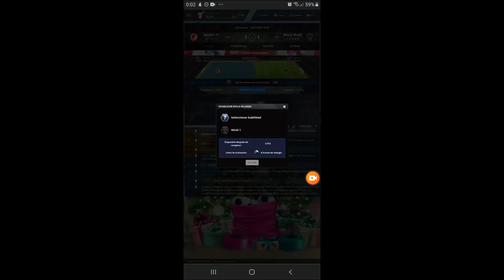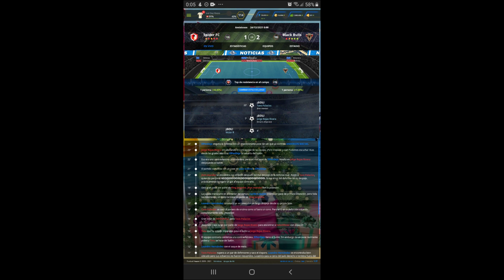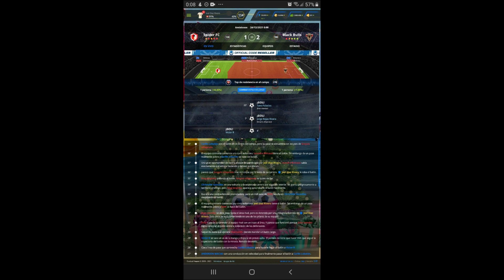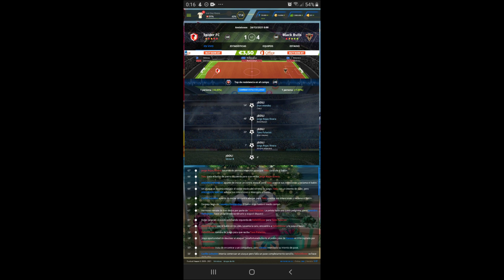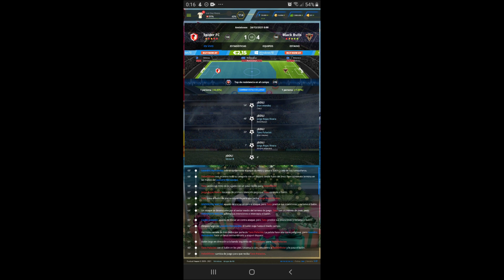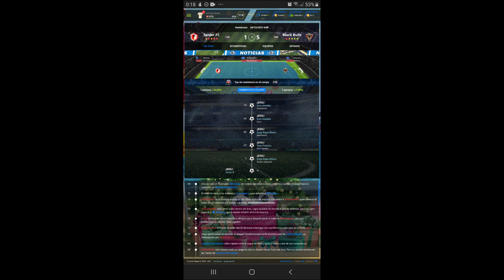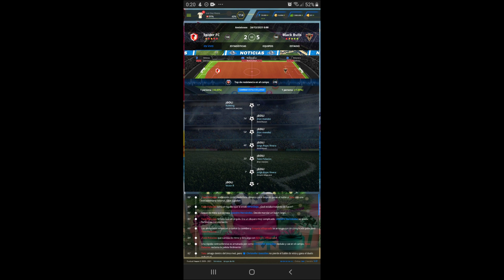Partido Amistoso: Numero 23 Spider FC VS Black Bulls Temporada 14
Hola Arañas Este Es Nuestro Partido Amistoso Contra Black Bulls Haber Si Ganamos El Partido 😃😃😃😃😃😃😃😃😃😃😃😃😃😃😃😃😃😃😃😃😃😃